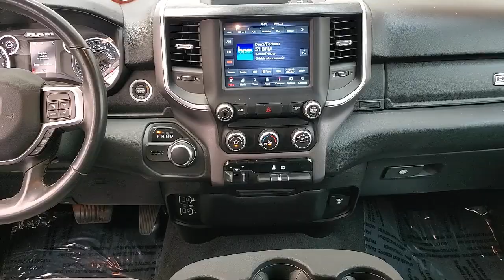2019 Ram 2500 Big Horn Sacramento Roseville Elk Grove Folsom Stockton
2019 Ram 2500 Big Horn Stock Number: P93692A Vin:3C6UR4DJ5KG610614.

Give us a call at or visit our for more information about this or any of our other vehicles.